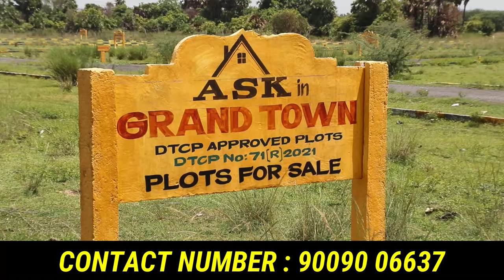மிஸ்பண்ணிடாதீங்க | 15 லட்சம் தான் | 1000 sq ல இடத்துடன் தனி வீடு | யாரும் கொடுக்க முடியாத விலை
Venture Housing